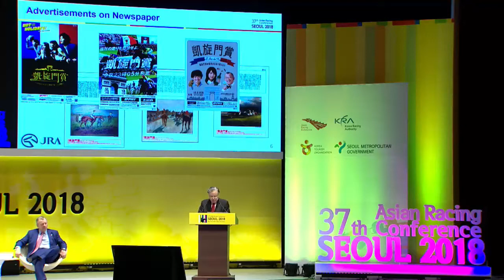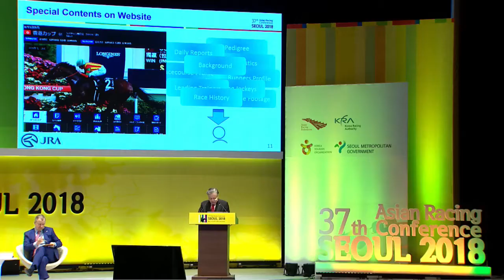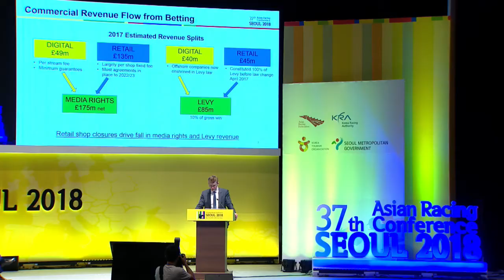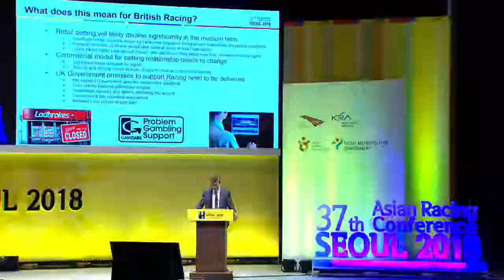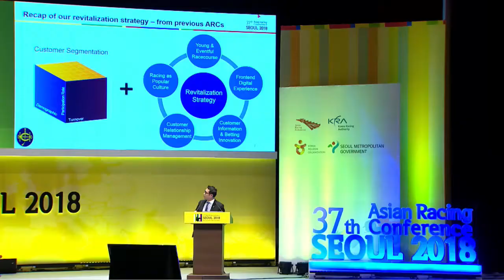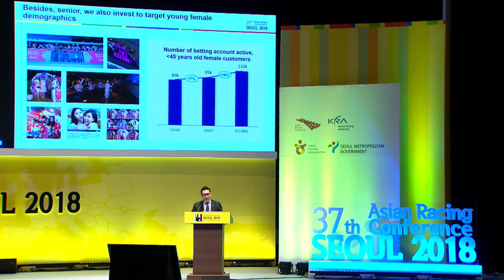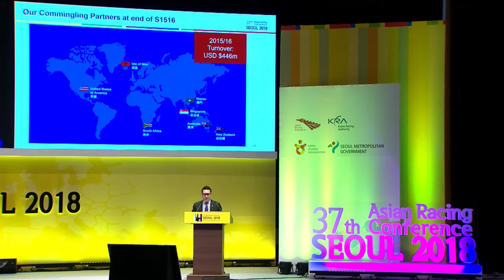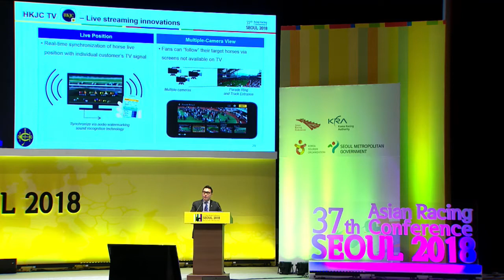37th ARC - Global Wagering Leaders – CURRENT STRATEGIES AND OPPORTUNITIES (2018.05.16)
2018년 5월 16일 제37차 아시아경마회의 (37th Asian Racing Conference) / 전략 및 기회 (GLOBAL WAGERING LEADERS – CURRENT STRATEGIES AND OPPORTUNITIES)

[발표자]
1. 아시아경마연맹 의장 (Chairman, Asian Racing Federation) Winfried Engelbrecht-Bresges
2. Japan Racing Association CEO (President and CEO, Japan Racing Association) Masayuki Goto
3. Tabcorp社 CEO (Managing Director and Chief Executive Officer, Tabcorp) David Attenborough
4. 영국경마협회 Chief Regulatory Officer (Chief Regulatory Officer, British Horseracing Authority), Brant Dunshea
5. Hong Kong Jockey Club 고객관리&국제사업개발 본부장 (Executive Director, Customer and International Business Development, The Hong Kong Jockey Club) Richard Cheung
6. The Jockey Club CEO (Chief Executive Officer, The Jockey Club) Simon Bazalgette